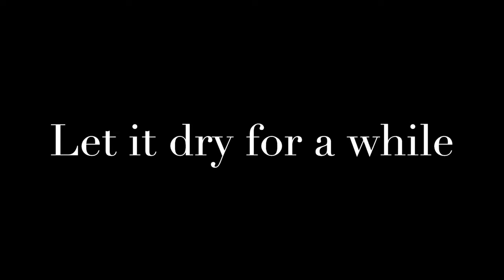Easy Painting Tips | Painting Flowers With Plastic Bag | Poşet Baskısı İle Çiçek Resmi